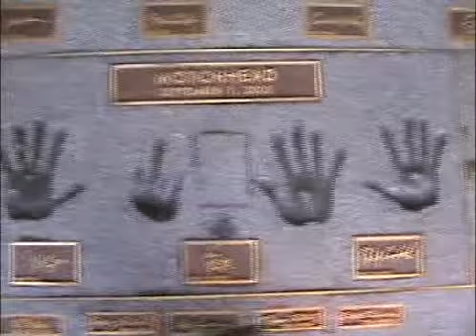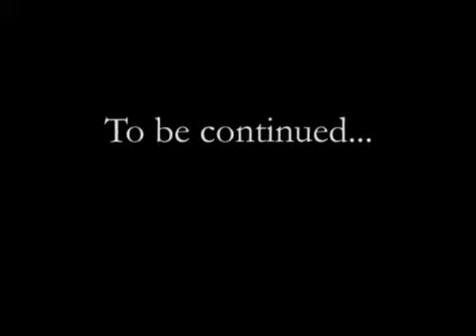the journey, chapter two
the second part of our video diary